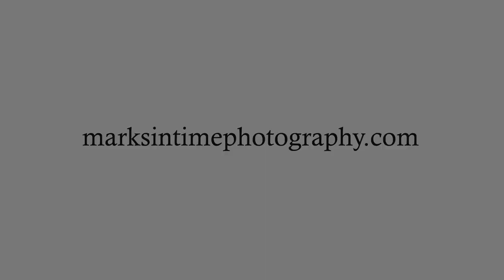7622 Teral Ct SE Salem Oregon